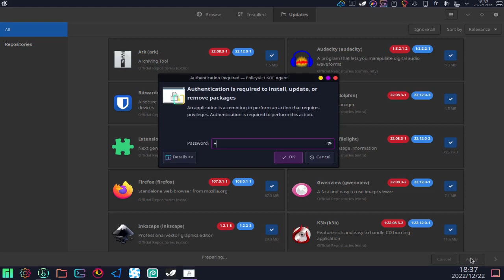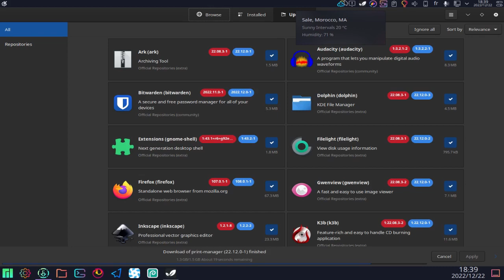اختبار سرعة أنترنت الألياف البصرية لاتصالات المغرب على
تابعو كل جديد حول نظام غنو/لينكس و البرمجيات الحرة على المدونة و على صفحات التواصل الاجتماعي.